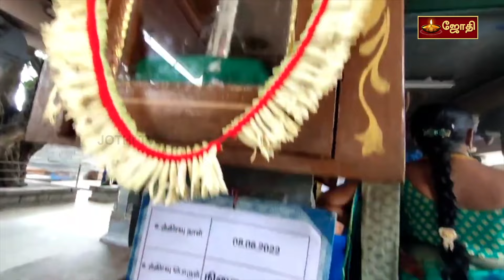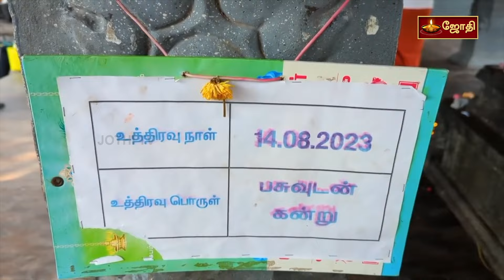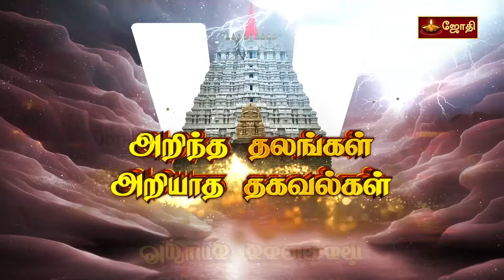இன்றைக்கும் இறைவன் கனவில் வரும் அதிசயம் - உத்தரவு பெட்டி | utharavu petti sivanmalai | Jothitv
இன்றைக்கும் இறைவன் கனவில் வரும் அதிசயம் -  உத்தரவு பெட்டி | Sivan malai | Jothitv

sivanmalai andavar utharavu petti now, sivanmalai temple, sivanmalai utharavu petti 2024,
sivanmalai murugan songs, sivanmalai temple latest news, sivanmalai serial,sivanmalai murugan kovil utharavu petti, sivanmalai kangayam,
sivanmalai utharavu petti 2024, sivan kovil, tiruvannamalai, sivamayam
sivanmalai therottam 2024, sivanmalai thaipusam 2024 live
sivanmalai car festival 2024, parvathamalai ,சிவன்மலை உத்தரவு பெட்டி,
சிவன்மலை தேர்
சிவன்மலையில் என்ன வைத்து பூஜை ஆகிறது
சிவன்மலையில்
சிவன்மலை கோவில்
சிவன்மலை வரலாறு
சிவன்மலை ஆண்டவர் உத்தரவு பெட்டி 2024
சிவன்மலை கோயில்
சிவன்மலை உத்தரவு பெட்டி 2024
சிவன்மலை தேர் திருவிழா
சிவன்மலை தைப்பூசம்
சிவன்மலை திருப்புகழ்
சிவன்மலை தரிசன நேரம்
சிவன்மலை தல வரலாறு
சிவன்மலை திருப்பூர்
திண்டுக்கல் சிவன்மலை
திருப்பூர் சிவன்மலை
சிவன்மலை அன்னதானம்
சிவன்மலை ஆண்டவர்
சிவன்மலை ஆண்டவர் உத்தரவு
சிவன்மலை ஆண்டவர் கோவில்
சிவன்மலை உத்தரவு பெட்டி இன்று 2024
சிவன்மலை உத்தரவு பெட்டியில்
சிவன்மலை எங்கு உள்ளது
சிவன் கோவில் sivanmalai